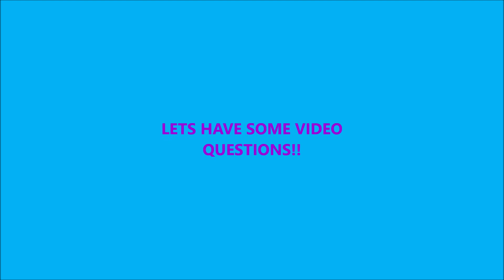MY FIRST Q&A VIDEO.. | VLOG #11 | WHEELS OF LIFE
SO GUYS HERE IS OUR NEW VIDEO THAT IS QnA VIDEO..